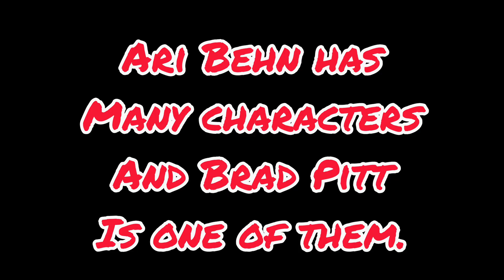Brad Pitt is Portrayed by Ari Behn